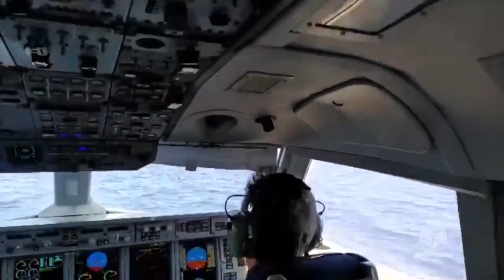Russische Flugzeuge helfen beim Waldbrand in Kemer Türkei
Besucht unsere Internetseite mit aktuellem Wetterbericht und Live-Webcam

Schwarzwald Toni, Wollnys, Silvia Wollny, Transfer, Wassertemperatur, manavgat, manavgat Türkei, Ausflüge,